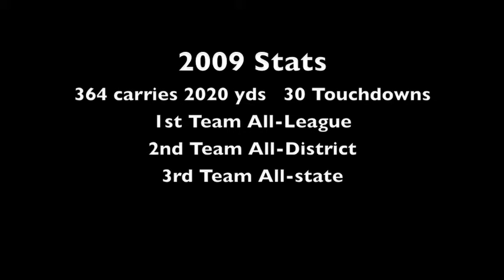Jordan Scanlon #22 Clinton-Massie High School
#22 Jordan Scanlon
5'10" 205 lbs RB
Clinton-Massie High School
Clarksville, OH 45113